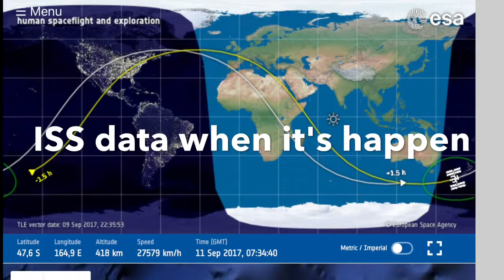My Priv X File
My Private X File
On 11 Sept. 2017, when I have
watching ISS, using ESA tracking
program, I have seen this strange
dots. Only in this year I have
registered several events of it.
Usually, when something interesting
are beginning, the famous "Blue
Screen" (etc.) are occurring, and
the shows are finished. Write your
opinion below this video, please.
I'm very interesting what you thing